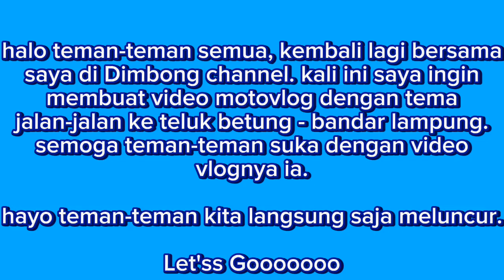Menikmati Perjalanan Suasana Pagi Tanjung Karang, Teluk Betung - Bandar Lampung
Judul video : Menikmati Perjalanan Suasana Pagi Tanjung Karang, Teluk Betung - Bandar Lampung

Halo teman-teman dimbong channel semua, selamat malam. kembali lagi bersama saya dalam edisi video motovlog. kali ini video vlog yang saya ambil tentang tema Menikmati Perjalanan Suasana Pagi Tanjung Karang, Teluk Betung - Bandar Lampung.

semoga teman-teman suka dengan video yang saya buat ini. jangan lupa untuk teman-teman Dimbong channel selalu kunjungi dan dukung saya, agar Dimbong channel semakin maju dan berkembang. dukungan dengan cara klik tombol subscribe, like, comment & share, serta jangan lupa pula untuk mengaktifkan tombol loncengnya.

terima kasih buat teman-teman semua yang sudah mendukung channel saya ini.